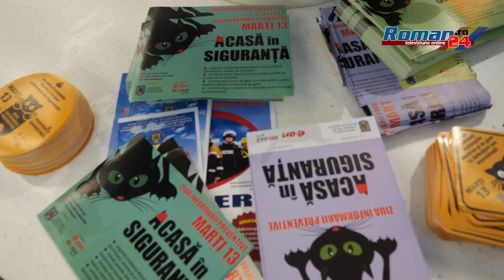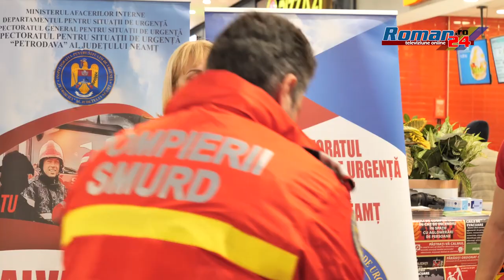ISU Neamț - Măsuri de prim ajutor - metode de interventie pentru salvarea vietii